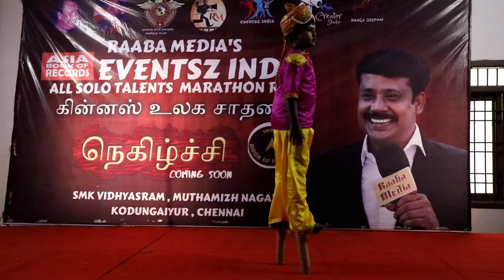all type of solo talents festivals | world record | stage 2